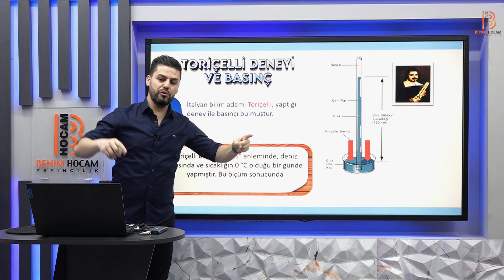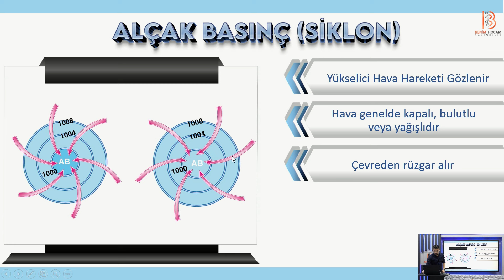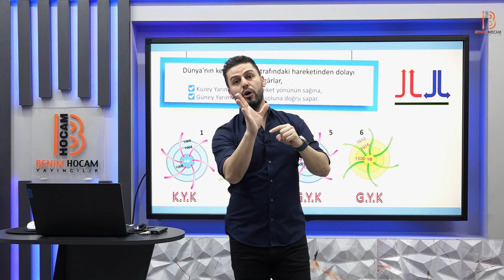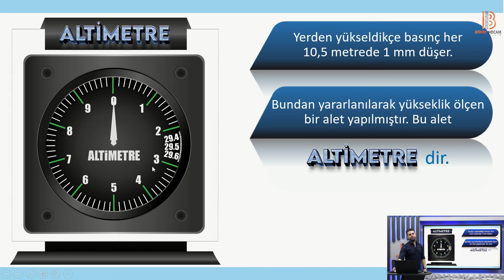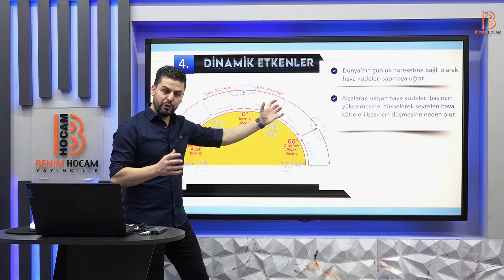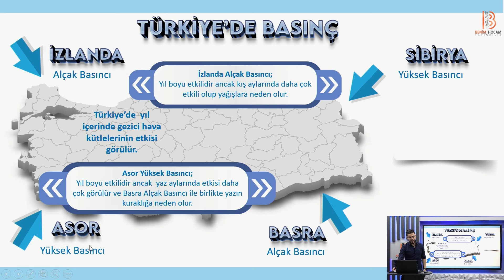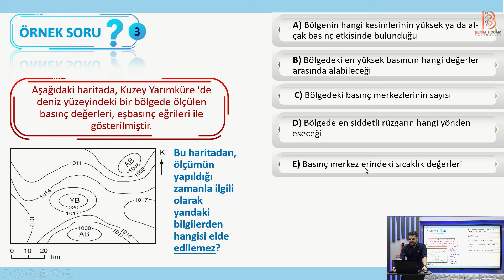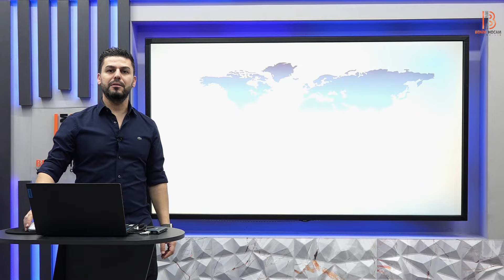12) TYT Coğrafya - İklim Elemanları - Basınç - Bayram MERAL - 2025